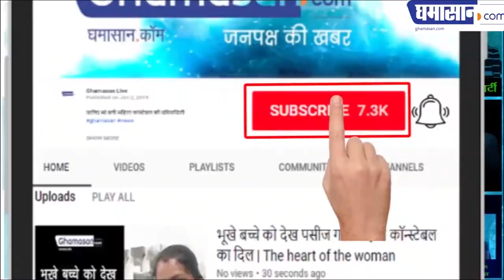rahul gandhi attack on modi government